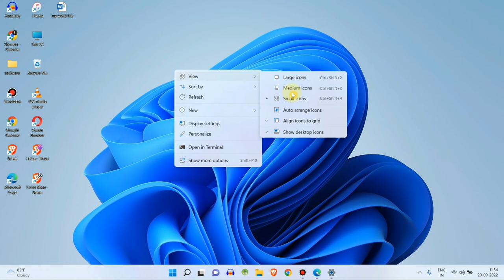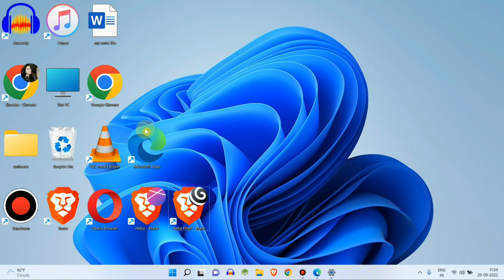Laptop ke Icons ko Chota Kaise Kare | How to Decrease Laptop icon Size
Talk soon,
Abid Akay